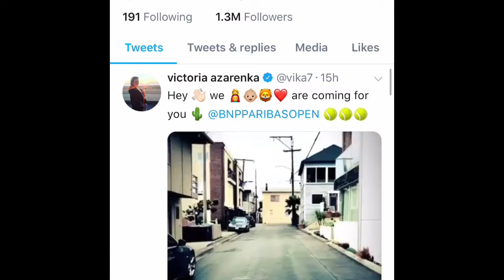Vika is back!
After all her misery: Victoria Azarenka makes a comeback at Indian Wells.